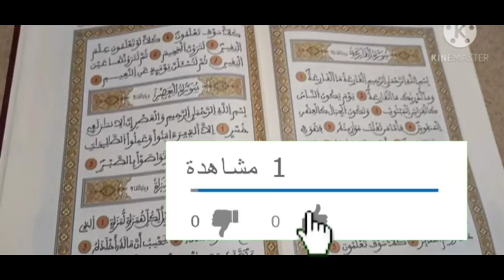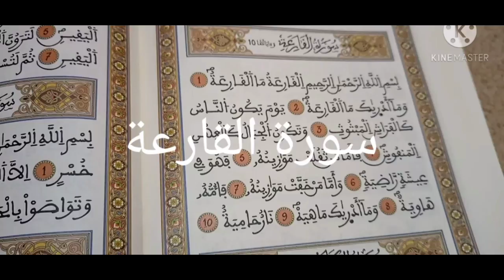سورة مباركة تبطل السحر و العين و تفتح كل أبواب الرزق و التيسير